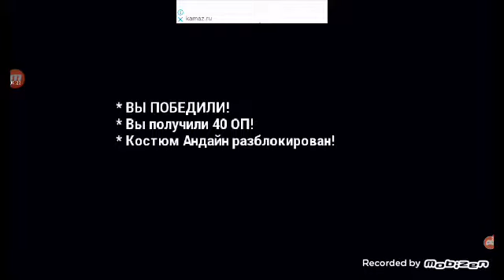22 августа 2020 г.